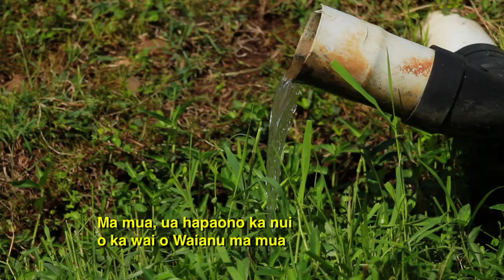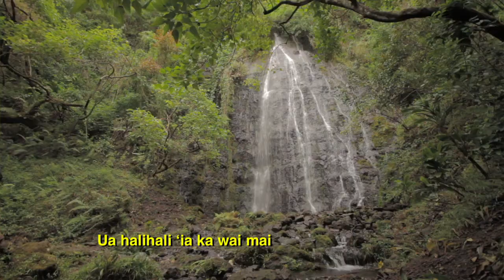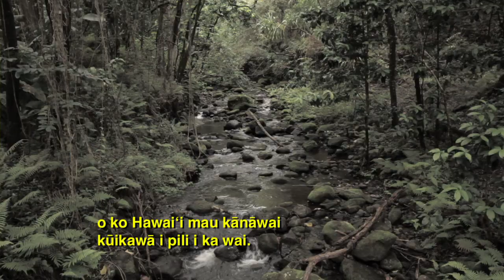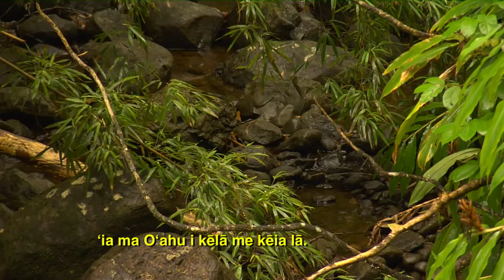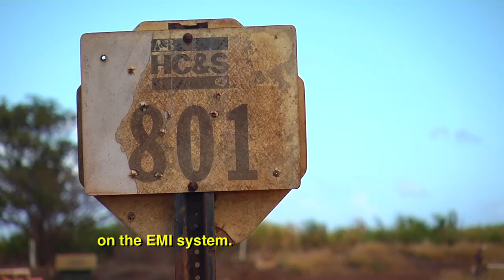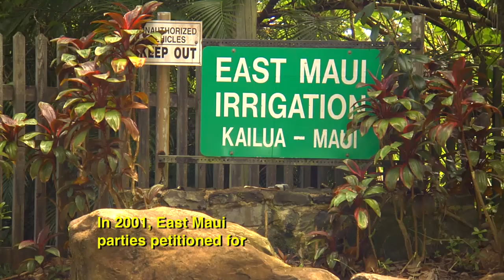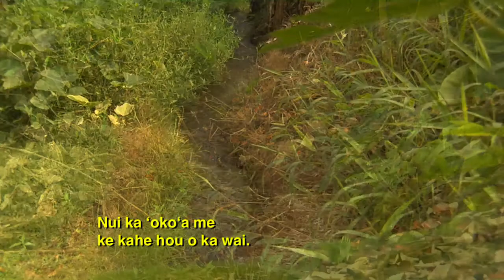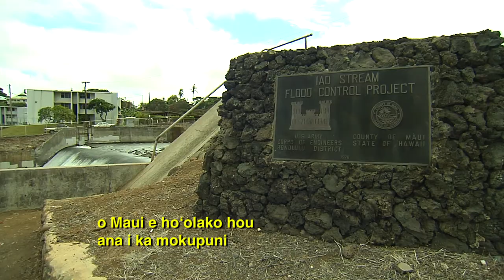Value of Water